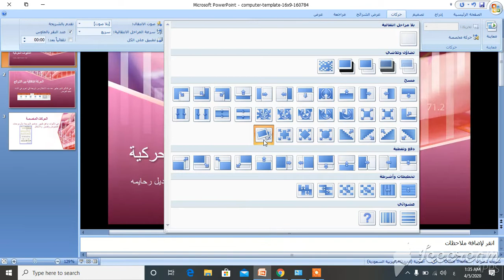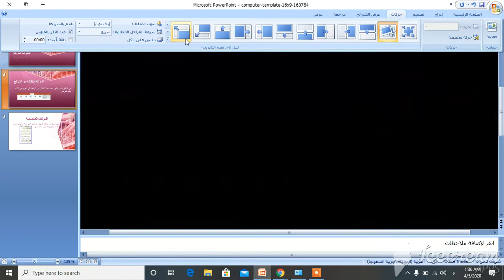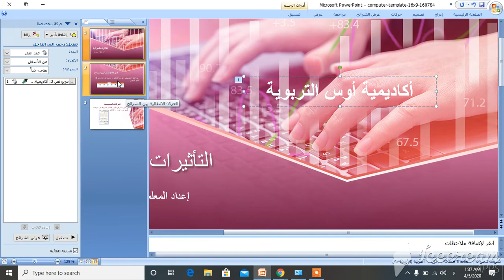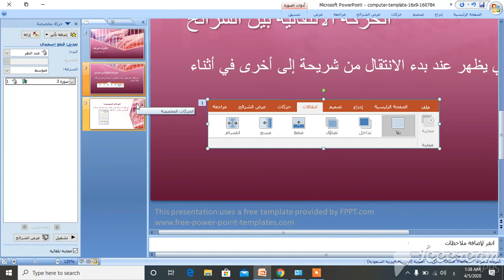التاثيرات الحركية على الشرائح و النصوص الصف الثامن حاسوب التعلم عن بعد المعلمة هديل رحايمة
روضة و مدارس أكاديمية اوس التربوية
المعلمة رشا الكردي
قبول الاعمال عند الله تعالى الصف السابع التربية الاسلامية
  يتم تقديم دروس محوسبة كجزء من خطة التعليم و التعلم عن بعد
سيتم تحميل الفيديوهات الخاصة بالحصص الإلكترونية ( التعليم عن بعد )  لجميع الصفوف الأساسية على القناة فور تصويرها إن شاء الله ( رياضيات - انجليزي - فيزياء - كيمياء - حاسوب - لغة عربية - مهارات الاتصال)
الصف الأول - الصف الثاني- الصف الثالث- الصف الرابع- الصف الخامس- الصف السادس- الصف السابع- الصف الثامن- الصف التاسع - الصف العاشر